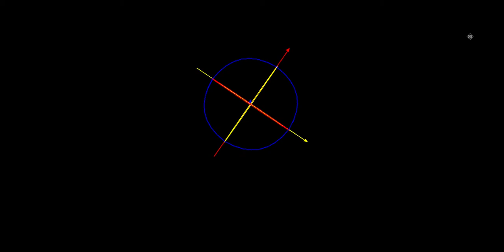Enderman Days 3: Cured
a little errors sorry